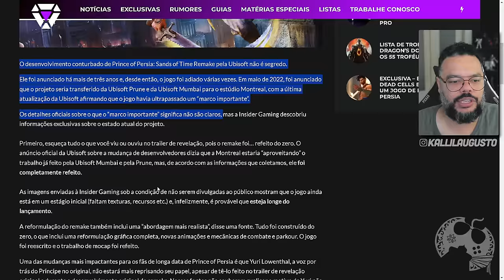Vazaram NOVAS Informações ANIMADORAS Sobre PRINCE OF PERSIA REMAKE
No vídeo de hoje vamos falar sobre o recente vazamento de Prince of Persia Sends of Time Remake que foi revelado atraves do site Insider Gaming. Basicamente, funcionários da Ubisoft mostraram o estado atual do projeto, imagens e muitas informações ANIMADORAS para quem está aguardando dados sobre o jogo.

Sobre Prince of Persia Remake

Nas areias escaldantes da antiga Pérsia, existe uma lenda contada em um idioma antigo. Ela fala sobre um tempo de sangue e governado pela falsidade. Através dos poderes das trevas de uma adaga mágica, um jovem príncipe é levado a libertar um mal mortal sobre um belo reino. Ajudado pelas artimanhas de uma princesa sedutora e os poderes absolutos das Areias do Tempo, o príncipe entra em uma busca angustiante para recuperar as câmaras amaldiçoadas do Palácio e restaurar a paz em sua terra.

Me Contate

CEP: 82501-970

Kallil Augusto

Hashtags